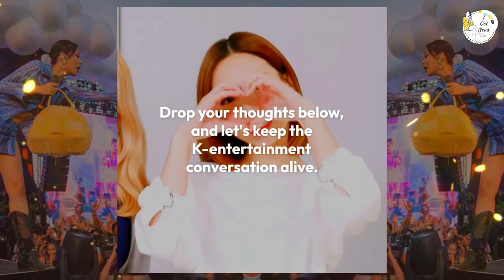Why BIBI gave condoms to her foreign fans and something completely different to South Koreans?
🌍💫 Join us as we delve into the thought-provoking actions of BIBI, the rising K-pop star, whose unique approach to fan interactions sparks conversations about cultural sensitivity and global perspectives! 🎤✨

In this intriguing video, we explore the fascinating story behind BIBI's decision to give condoms to her foreign fans while opting for a completely different gift for her South Korean fans. As we uncover the context and motivations behind this bold gesture, we gain valuable insights into the nuances of cultural differences and the importance of understanding and respecting diverse perspectives. 🌐🤝

Through interviews with fans, cultural experts, and BIBI herself, we gain a deeper understanding of the cultural sensitivities at play and the significance of tailoring fan interactions to resonate with different audiences. From breaking down stereotypes to fostering open dialogue, BIBI's actions serve as a catalyst for meaningful conversations about inclusivity and acceptance. 💬🌈

Join us as we navigate the complexities of cross-cultural communication and examine the impact of BIBI's thoughtful gesture on her fans and the broader K-pop community. From promoting sexual health awareness to challenging cultural taboos, BIBI's bold approach sparks reflection and dialogue on important social issues. 💡👏